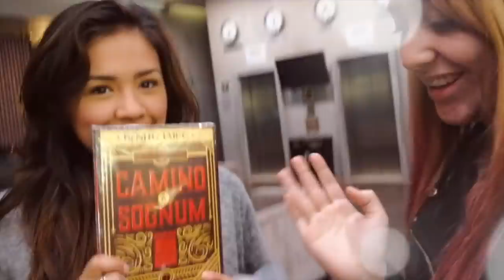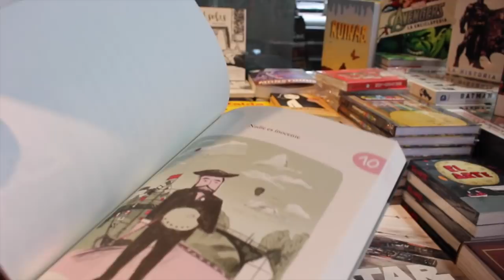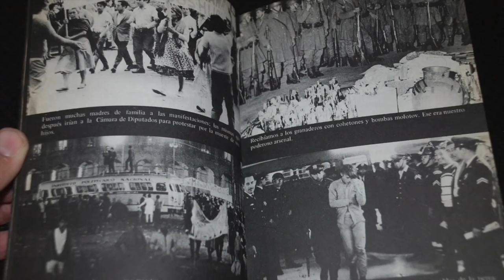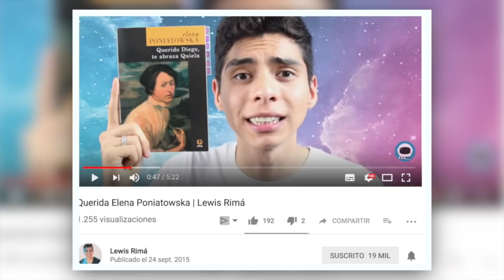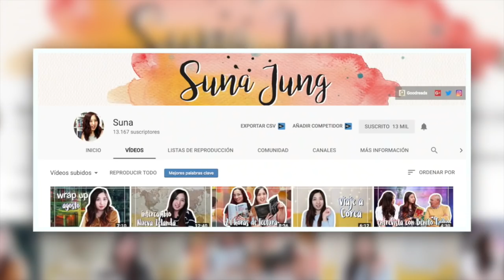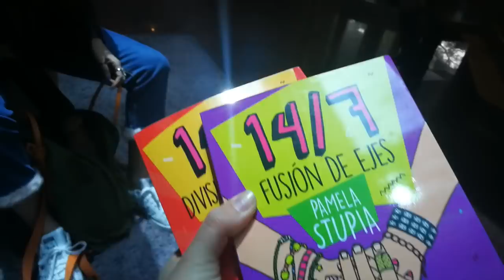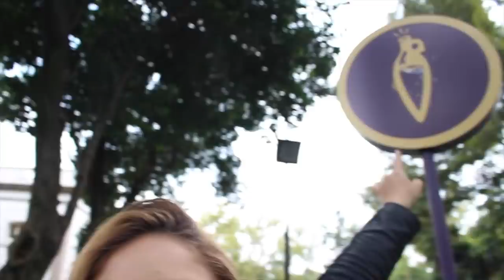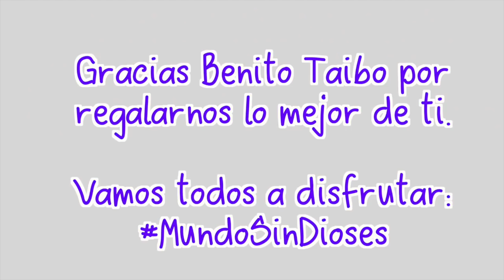Sí VAS A MEXICO VISITA ESTO (VLOG CDMX) BookTourMx | La Mona Soy Yo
El día de hoy comparto con ustedes toda mi experiencia en la linda Ciudad de mexico CDMX gracias a mis amigos de editorial planeta, pues estabamos celebrando el lanzamiento del nuevo libro de BenitoTaibo CaminoASognum y conocí muchos bellos amigos de Booktube Mexico, estuvo INCREIBLE este Vlog y este viaje